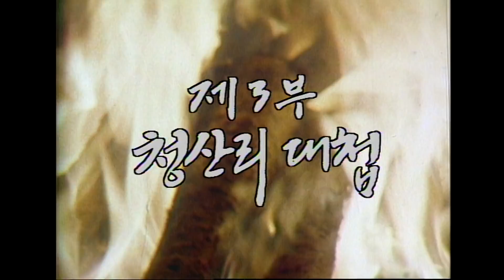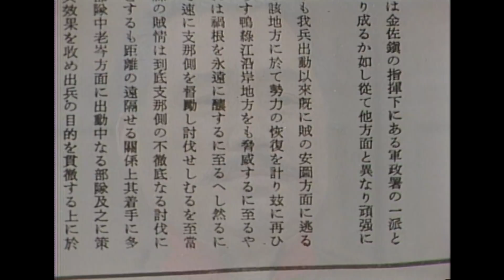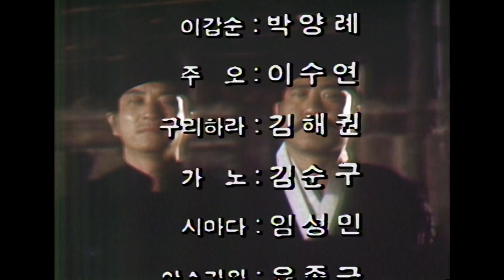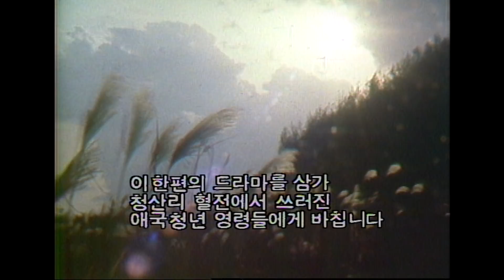우둥불 3부 청산리대첩 김좌진 홍범도 청산리대첩 ㅣ 극본 김동현 ㅣ 출연 김영철 문오장 김미숙 이동주 조재훈 최명수 [추억의 영상] KBS방송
부대이동에 반대하는 지휘관들을 설득하여 백두산으로 떠날 채비를 마친 북로군정서의 지휘부는 일본군들이 북로군정서의 소탕을 빌미로 남만주일 대로 포위하여 조선독립군을 소탕키위해 일본군을 진격시켰다는 첩보를 입수한다 . 이동 도중 북로군정사는 일본군의 전술에 능통한 이범석 장군 의 통솔로 길림성 와룡현의 청산리계곡으로 들어가 격전을 치룰 준비를 하며 일본군을 유인한다 . 이범석장군의 계략대로 청산리 계곡으로 일본군 은 1920 년 10 월 21 일 새벽 진격해 들어오고 , 이를 알고 대기하고 있 던 북로군정서는 3000 여명의 일본군을 사살하는 전과를 올리고 북로군정 서는 1500 여명중 전사자가 60 명에 불과해 대승을 거두었다 .